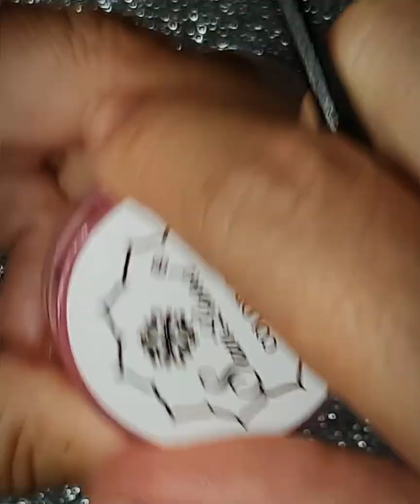DAY 8 | 12 Days of Dipmas/Christmas Candle/Micropaiting with gel painting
——— see the schedule below ——-